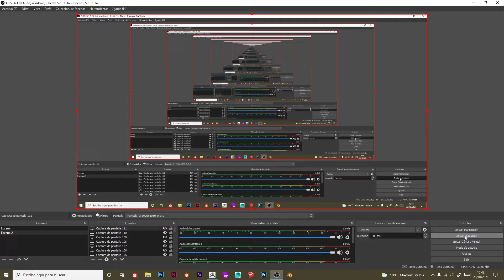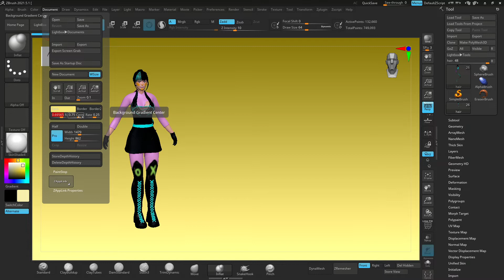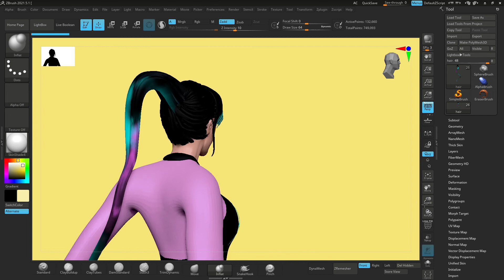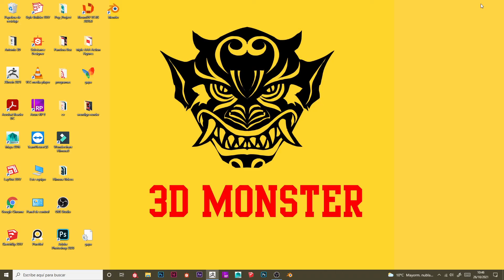Cómo cambiar el fondo en Zbrush 2022?/ How to change the background in Zbrush? Punchline